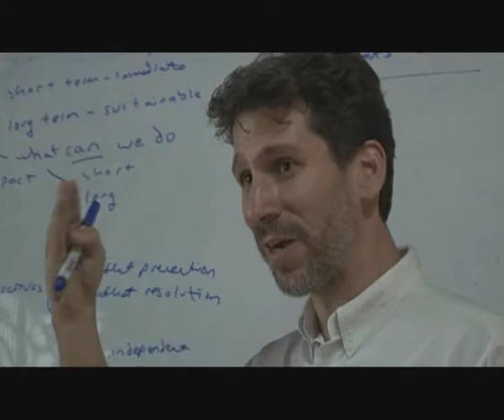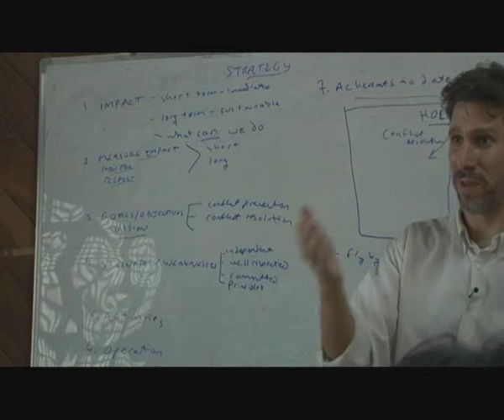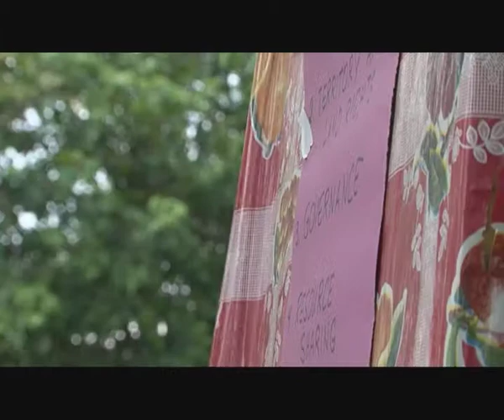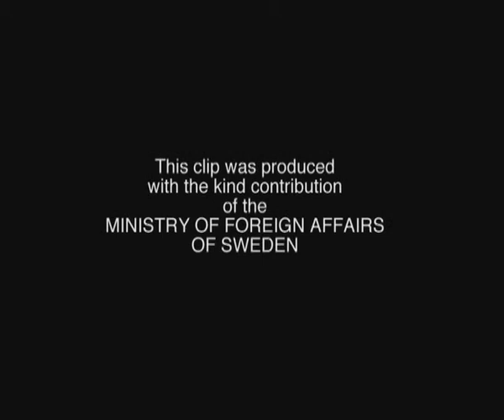Peace Process in the Philippines, Activities by the Centre for Humanitarian Dialogue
While the decade old muslim and communist insurgency against the Government of the Philippines continues, the Centre for Humanitarian Dialogue supports the peace process on various levels. This video shows the current situation.